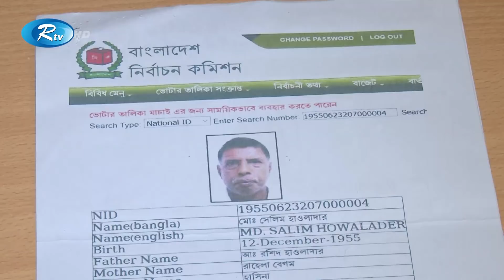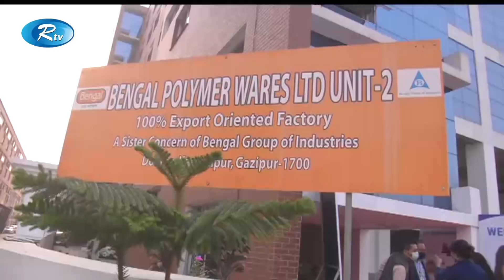Rtv Dupurer News | দুপুরের সংবাদ | ২১ মার্চ, ২০২১